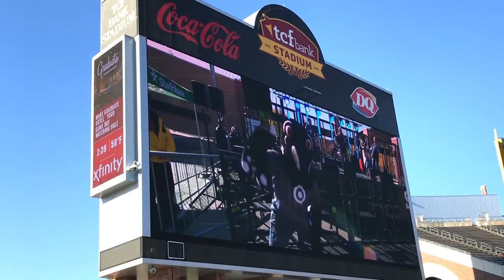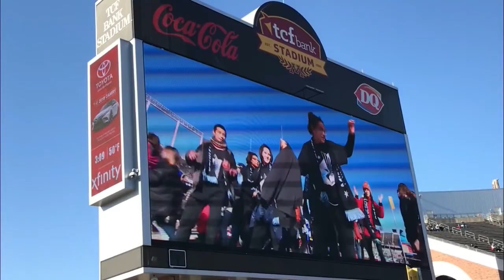Sawyer's Dream - Live at TCF Bank Stadium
Sawyer's Dream performing live at TCF Bank Stadium MN United pregame show on October 21st, 2018. Video highlights. Promotional video for the Cabooze show on 11/03/2018.